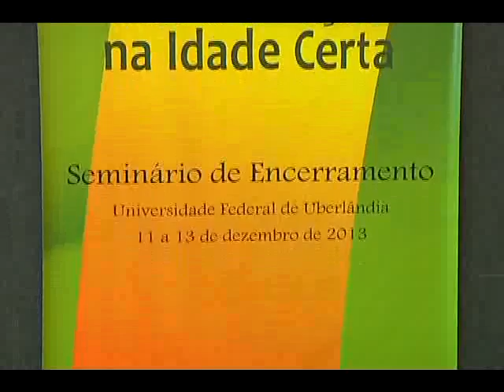PACTO ALFABETIZAÇÃO matéria exibida em 12/12/2013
E foram finalizadas no campus santa mônica, as palestras sobre o Programa Nacional pela Alfabetização na Idade Certa, o Pacto, que tem como objetivo apoiar todos os professores que atuam no ciclo da alfabetização. Nesta quinta (11), a cerimônia reuniu cerca de 200 professores de 94 municípios de o todo o país./